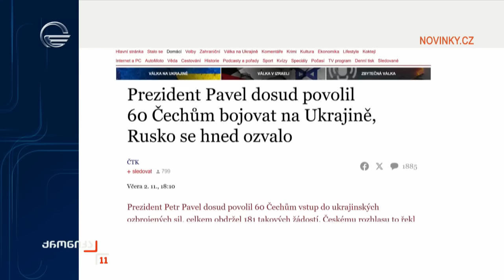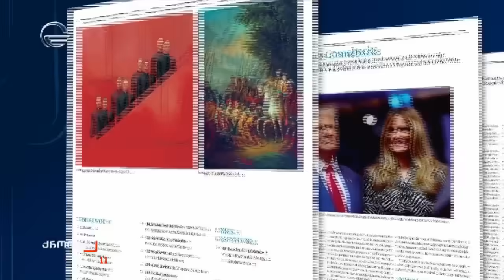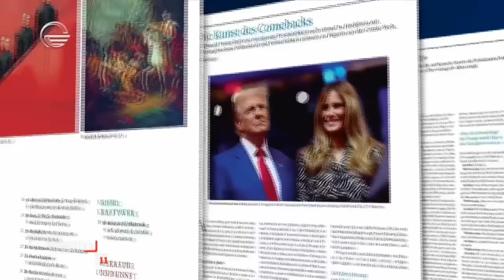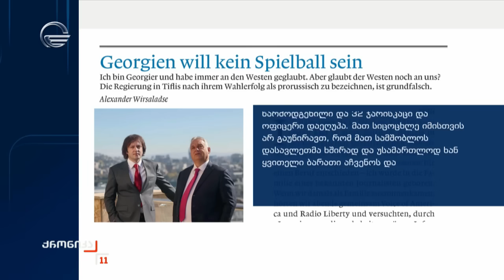ქრონიკა 11:00 საათზე - 3 ნოემბერი, 2024 წელი